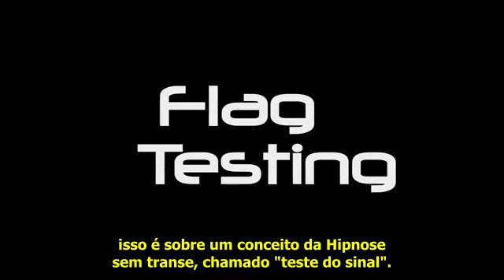Curso de Hipnose Sem Transe 9/17